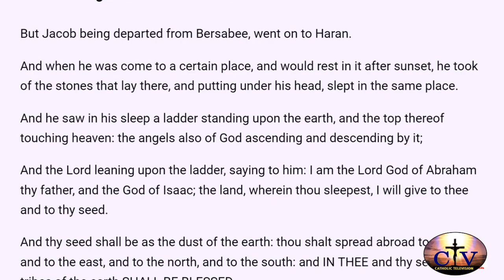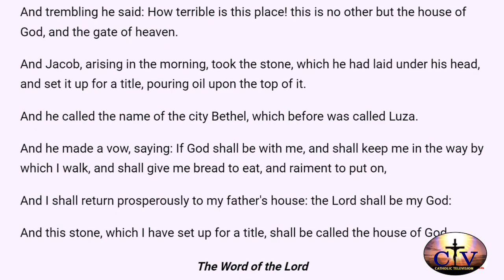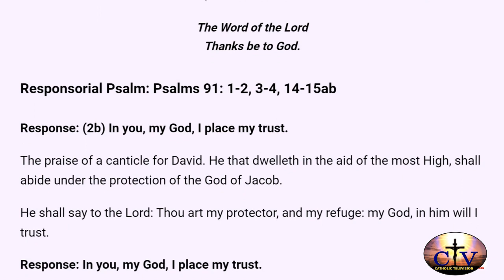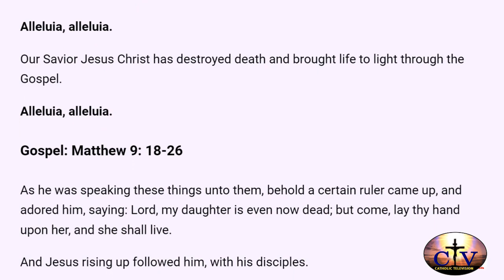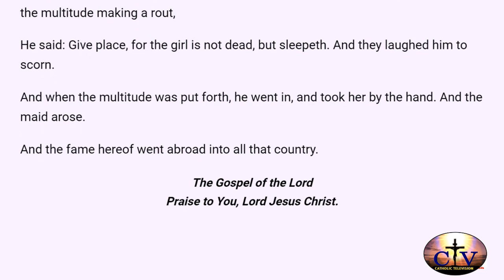Catholic Mass Readings in for July 10 2023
Ordinary Weekday
First Reading: Genesis 28: 10-22a
Responsorial Psalm: Psalms 91: 1-2, 3-4, 14-15ab
Alleluia: Second Timothy 1: 10
Gospel: Matthew 9: 18-26
Lectionary: 383

10 But Jacob being departed from Bersabee, went on to Haran.

11 And when he was come to a certain place, and would rest in it after sunset, he took of the stones that lay there, and putting under his head, slept in the same place.

12 And he saw in his sleep a ladder standing upon the earth, and the top thereof touching heaven: the angels also of God ascending and descending by it;

13 And the Lord leaning upon the ladder, saying to him: I am the Lord God of Abraham thy father, and the God of Isaac; the land, wherein thou sleepest, I will give to thee and to thy seed.

14 And thy seed shall be as the dust of the earth: thou shalt spread abroad to the west, and to the east, and to the north, and to the south: and IN THEE and thy seed all the tribes of the earth SHALL BE BLESSED.

15 And I will be thy keeper whithersoever thou goest, and will bring thee back into this land: neither will I leave thee, till I shall have accomplished all that I have said.

16 And when Jacob awaked out of sleep, he said: Indeed the Lord is in this place, and I knew it not.

17 And trembling he said: How terrible is this place! this is no other but the house of God, and the gate of heaven.

18 And Jacob, arising in the morning, took the stone, which he had laid under his head, and set it up for a title, pouring oil upon the top of it.

19 And he called the name of the city Bethel, which before was called Luza.

20 And he made a vow, saying: If God shall be with me, and shall keep me in the way by which I walk, and shall give me bread to eat, and raiment to put on,

21 And I shall return prosperously to my father’s house: the Lord shall be my God:

22a And this stone, which I have set up for a title, shall be called the house of God.

R. (2b) In you, my God, I place my trust.

1 The praise of a canticle for David. He that dwelleth in the aid of the most High, shall abide under the protection of the God of Jacob.

2 He shall say to the Lord: Thou art my protector, and my refuge: my God, in him will I trust.

R. In you, my God, I place my trust.

3 For he hath delivered me from the snare of the hunters: and from the sharp word.

4 He will overshadow thee with his shoulders: and under his wings thou shalt trust.

14 Because he hoped in me I will deliver him: I will protect him because he hath known my name.

15ab He shall cry to me, and I will hear him: I am with him in tribulation.

10 Our Savior Jesus Christ has destroyed death and brought life to light through the Gospel.

18 As he was speaking these things unto them, behold a certain ruler came up, and adored him, saying: Lord, my daughter is even now dead; but come, lay thy hand upon her, and she shall live.

19 And Jesus rising up followed him, with his disciples.

20 And behold a woman who was troubled with an issue of blood twelve years, came behind him, and touched the hem of his garment.

21 For she said within herself: If I shall touch only his garment, I shall be healed.

22 But Jesus turning and seeing her, said: Be of good heart, daughter, thy faith hath made thee whole. And the woman was made whole from that hour.

23 And when Jesus was come into the house of the ruler, and saw the minstrels and the multitude making a rout,

24 He said: Give place, for the girl is not dead, but sleepeth. And they laughed him to scorn.

25 And when the multitude was put forth, he went in, and took her by the hand. And the maid arose.

26 And the fame hereof went abroad into all that country.

If you have been blessed by this, please send your contribution to
BANK NAME: ZENITH BANK
ACCOUNT NAME: CATHOLIC ARCHDIOCESE OF ABUJA (CTV)
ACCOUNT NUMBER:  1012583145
AND FOR SUPPORT
BANK NAME: FIRST BANK
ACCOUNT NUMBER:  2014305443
 Use can also click on the "THANKS" to make your generous.